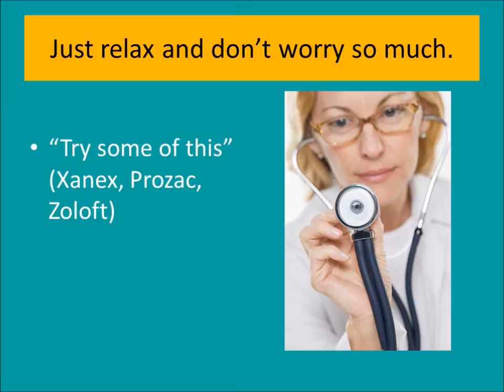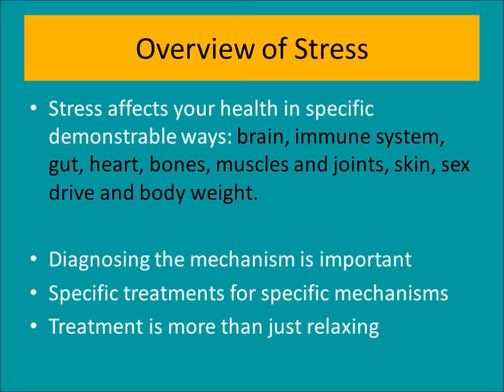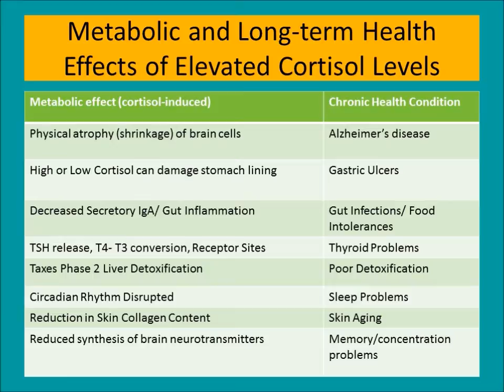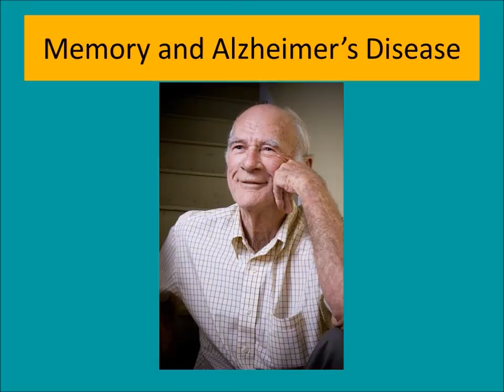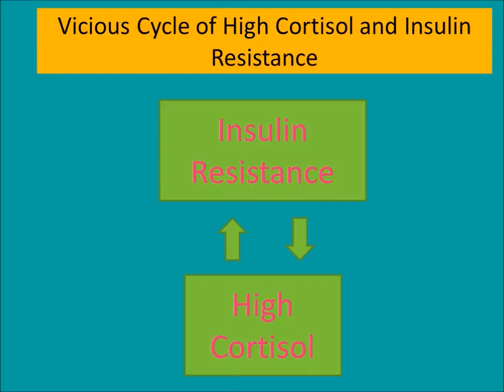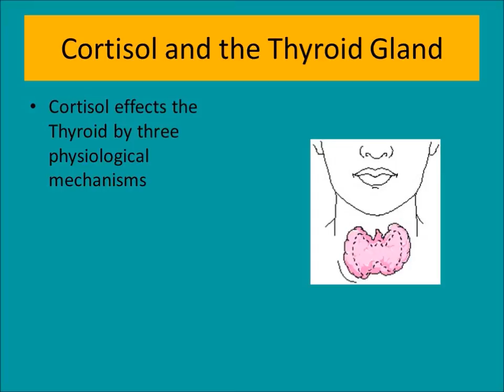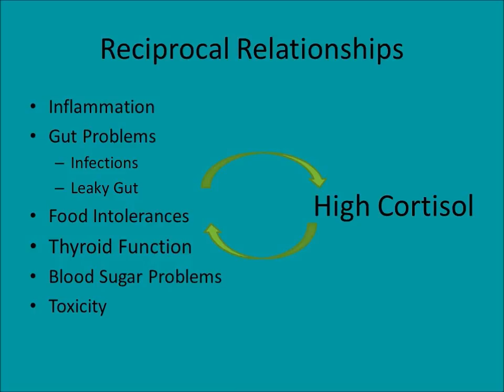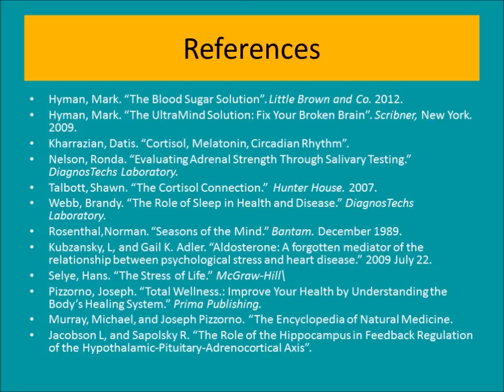Part 1: Stress and Your Health--How Stress Affects Your Health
Stress affects people's lives in many more ways than they're aware of. The effects are profound and can be very negative on your health. Unfortunately, the diagnosis is often very nonspecific and often ends up with nothing more than suggestions of "learn to relax," "eat better," and "don't worry so much." This video series details a more specific approach to the diagnosis and treatment of stress.

In this video series we present a natural approach to the treatment of stress, which takes into account all the causative factors. This leads to more successful outcomes.

In Part 1, we talk about the many ways that stress affects your health.